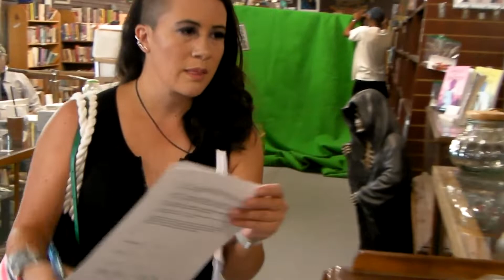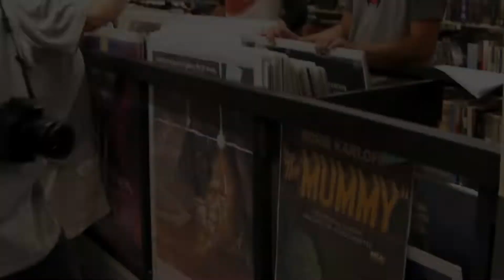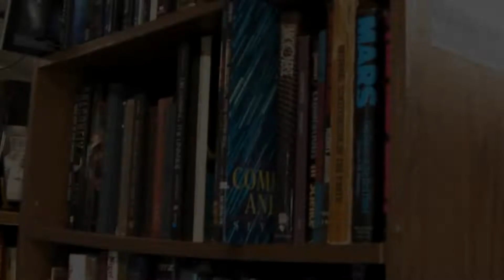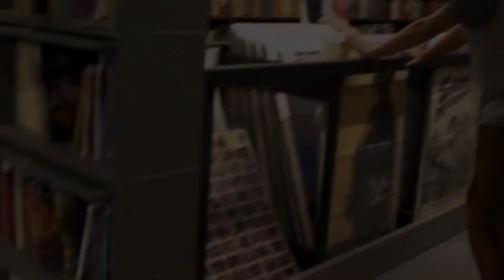Gamma Man BTS short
2047 Productions Award Winning Film, Gamma Man.
Behind the Scenes video short
2022